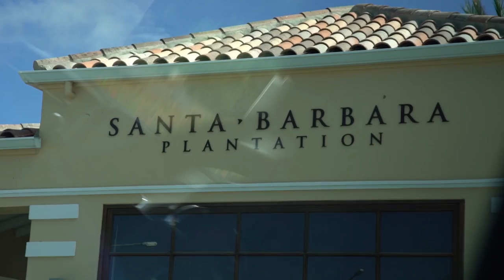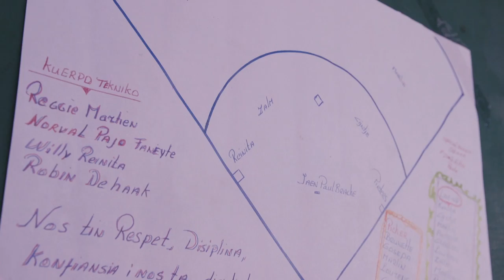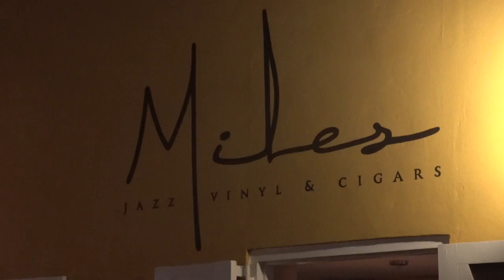CURACAO BASEBALL WEEK - PART I | DAVID MELTZER VLOG #052